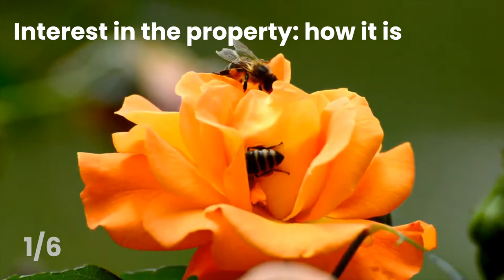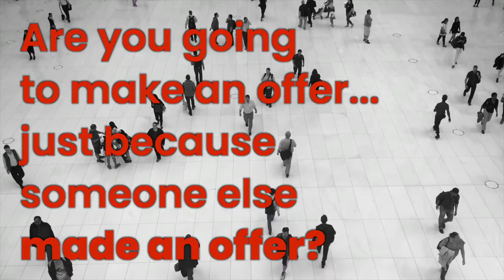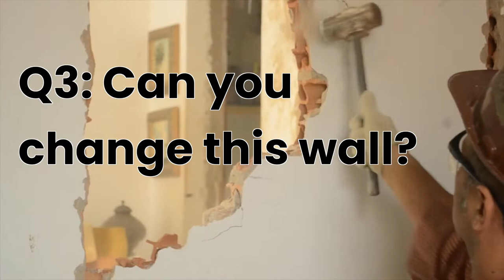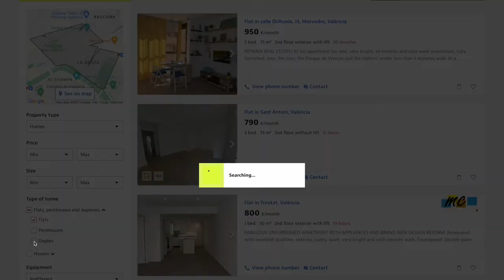Viewing a house? Don't ask this. : : 6 Questions to avoid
Looking for someone to help you with paperwork throughout Spain? I recommend Pro Spain Consulting

Generally it's better to ask more questions rather than few. Except if the answers you're going to get are going to be biased, subjective and not in your best interest. I address 6 questions which are problematic and how you can deal with them in a more relevant way.

00:00 Introduction
00:39 Context on why to skip them
01:40 Q1
04:06 Q2
06:29 Q3
08:14 Q4
09:25 Q5
10:12 Q6
11:35 Recap of good questions

Write to me on Instagram @zzziana

Creative direction, main shots & edit by: Axi Molnar

Main shots:
Camera: Sony ZV-E10
Lens: Sigma 1.4 16mm lens
Microfone: Rode Wireless Go 2